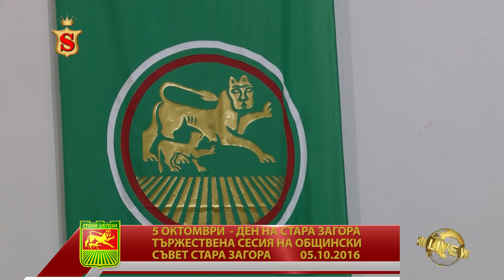5 ОКТОМВРИ ДЕН НА СТАРА ЗАГОРА ТЪРЖЕСТВЕНА СЕСИЯ НА ОБЩИНСКИ СЪВЕТ СТАРА ЗАГОРА 05 10 2016